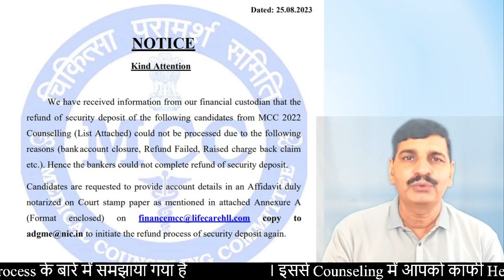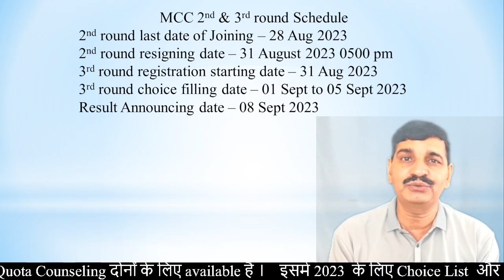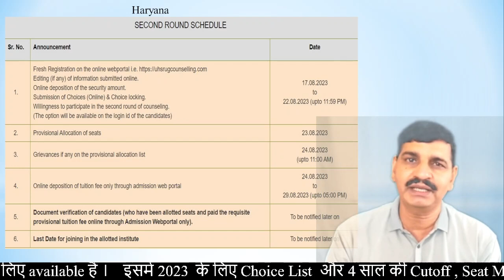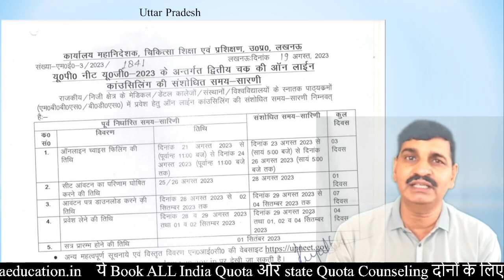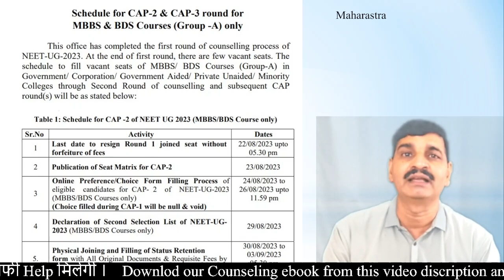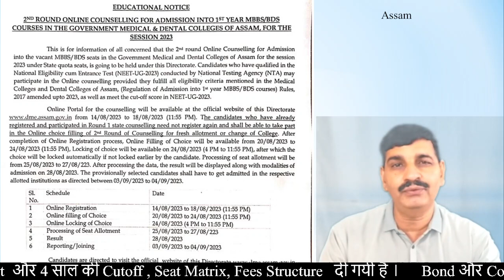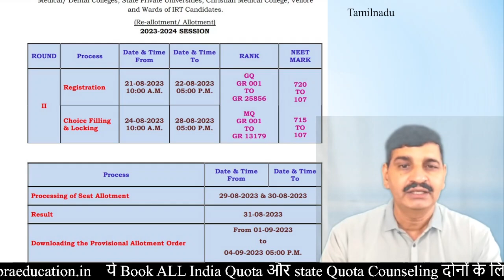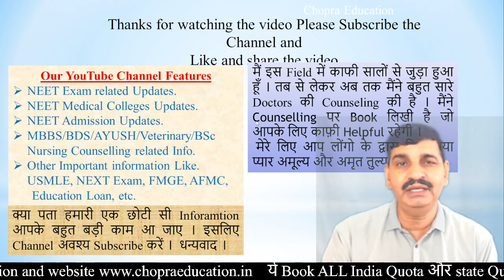NEET MBBS BDS admission 2023 !! MCC & All States Counseling Updates !! MCC Notice !! 2nd rd result